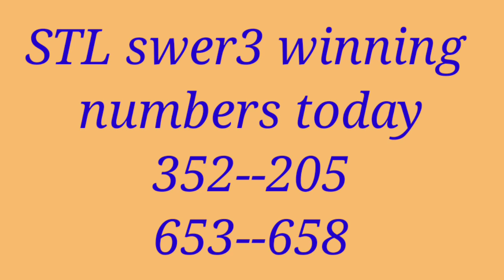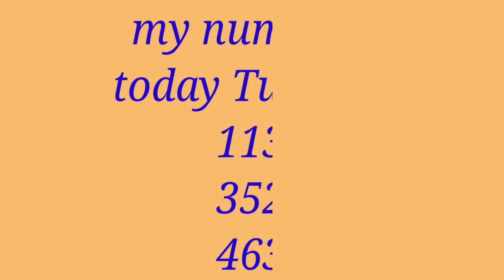STL swer3 HEARING TODAY April 25 2023 Tuesday